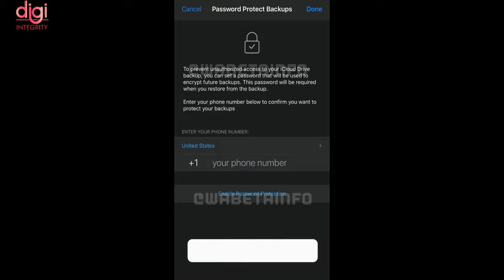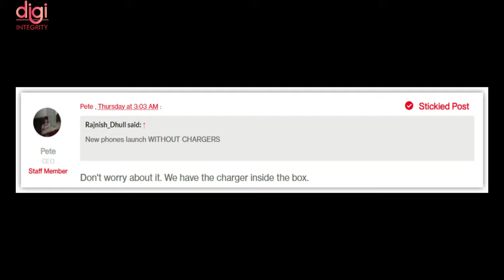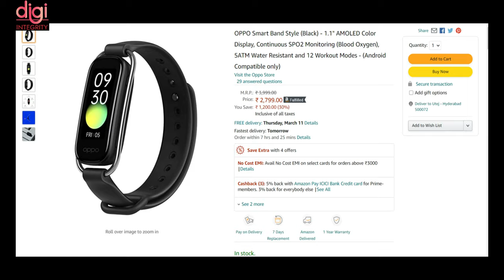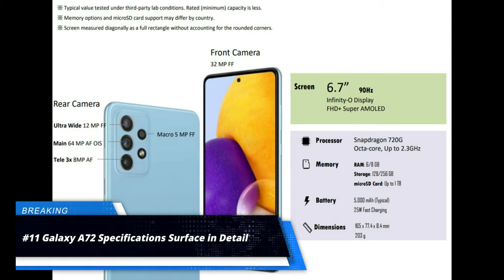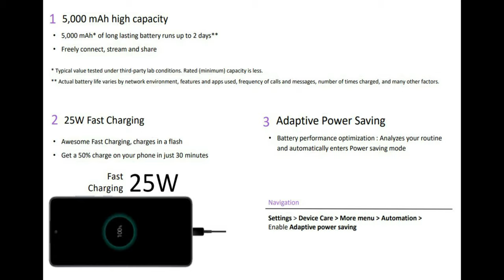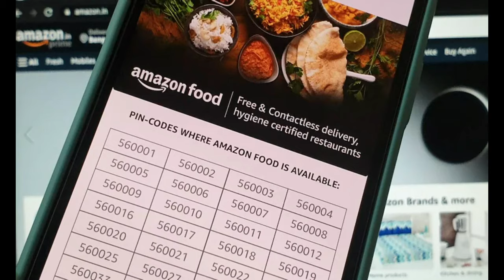Technews 27| Amazon Food, Oneplus 9 Series India Launch, Redmi XL Smart TV, Vivo X60 Series, Jio Etc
Video Highlights
Introduction-(0:00​​​​​​​​​​)
WhatsApp reportedly working on password-protected encrypted chat backups-(0:12)
Safe job launches Seekho app, a short-video platform for jobs, learning-(0:35​​​)
Sykes sets up a new center in Hyderabad, to hire 800 people in 12 months-(0:47)
OnePlus 9 Series With All-New Hasselblad Cameras to Officially Launch on March 23-(0:58​​​​​​​​)
Oppo F19 Pro, OPPO F19 Pro+ 5G launched in India-(2:16)
OPPO Band Style launched in India-(3:00​​)
Vivo X60 global launch date revealed officially-(3:36)
Xiaomi Teases Launch of Redmi Smart TV in India on March 17-(3:56​​​​​​​)
Motorola 4K Android TV Stick With Built-in Chromecast Launched in India-(4:17)
Samsung Galaxy A52 Live Images Leak-(4:37​​​​​​​)
Galaxy A72 Specifications Surface in Detail-(4:44​​​​​​​)
Huawei P50 series will be the first to come with HarmonyOS out of the box-(5:34)
Amazon Food Delivery Service Expands to 62 PIN Codes in Bengaluru-(5:55)
Jio Haptik announces partnership with Zendesk-(6:50)